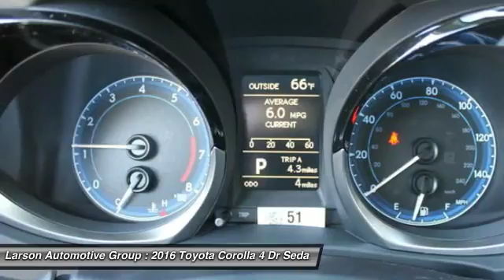2016 Toyota Corolla Puyallup WA 38982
2016 Toyota Corolla S Plus

2001 N. Meridian

Don't miss this 2016 Toyota Corolla. It's equipped with Automatic transmission and features a Super White exterior. With  miles, You'll want to take this 4 dr sedan home. Make a great choice today.